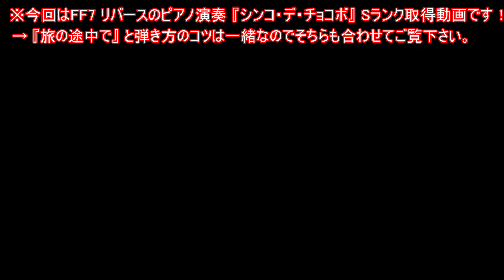【FF7 リバース】ピアノ演奏 シンコ・デ・チョコボ ノーミスクリア（Sランク取得）！FINAL FANTASY VII REBIRTH Piano Chocobo Rank S【ネタバレあり】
FF7 リバースの、ピアノ演奏『シンコ・デ・チョコボ』ノーミスクリア（Sランク取得）動画です。今回の動画が、少しでも皆様の参考になりましたら幸いです。

This is Piano of FINAL FANTASY VII REBIRTH.so I hope you enjoy it:)

【補足】
ノーツの速さは1でやりました。でも遅すぎて失敗しやすいのでノーツの速さを上げたほうがやりやすいかもしれません。この辺はお好みで。

Hi！my name is jagaimo！I'm Japanese gamer！

スポンサー（メンバー）登録はこちらから！月額290円からこのチャンネルを支援できます（メンバーになるボタンをクリック！）。
無理のない範囲で支援していただけますと、ありがたいです:)